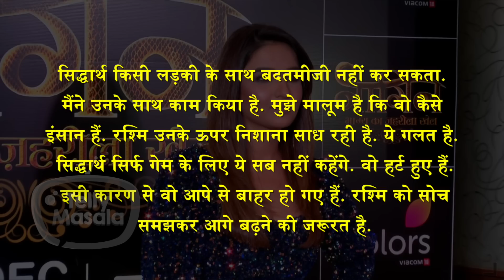Jasmin Bhasin SUPPORTS Siddharth Shukla Over His FIGHT With Rashami Desai | Bigg Boss 13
Siddharth Shukla has found support in Jasmin Bhasin as she slams Rashami Desai for playing women card. watch the whole story to know more.